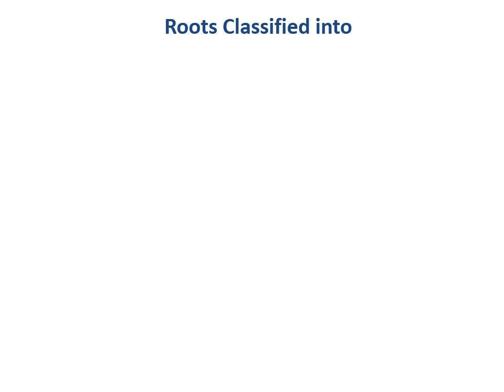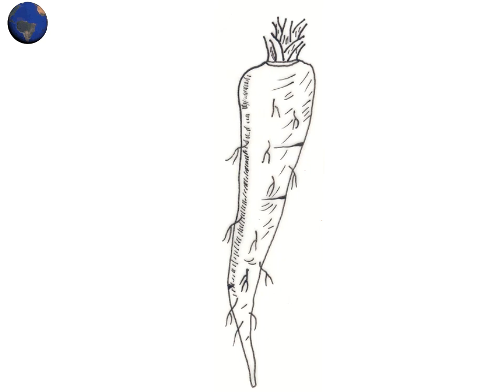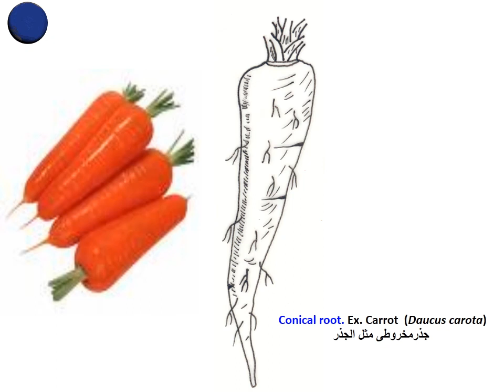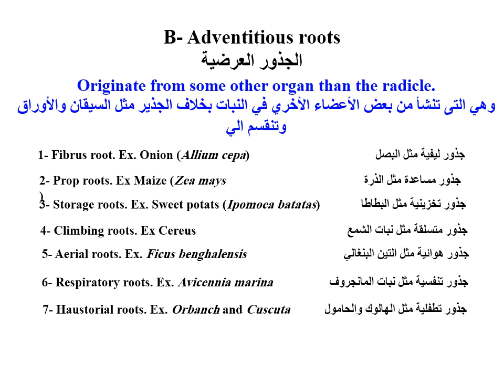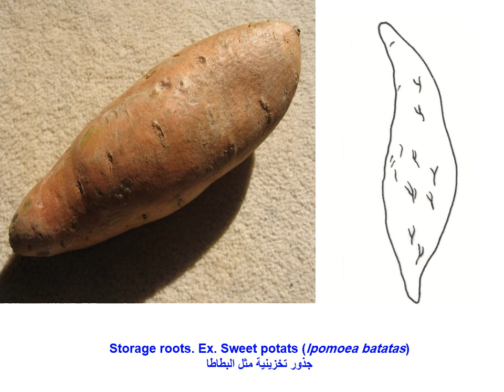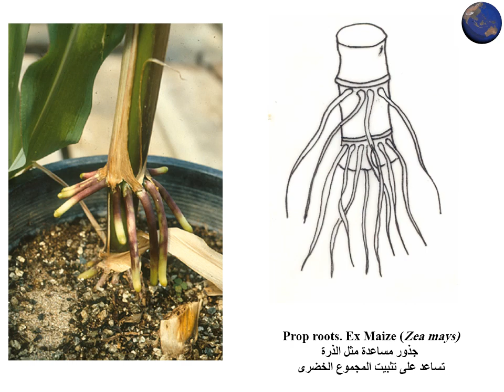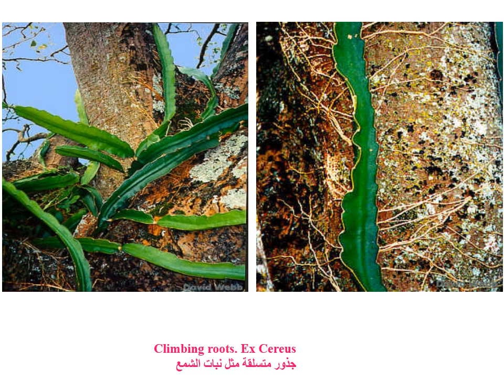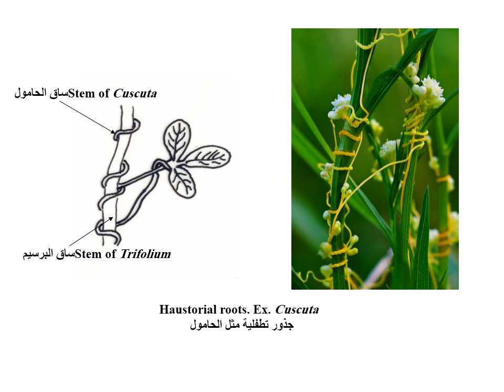سكشن رقم 2 فى مادة المورفولوجى العملى للفرقة الأولى تربية أحياء وأولى زراعة